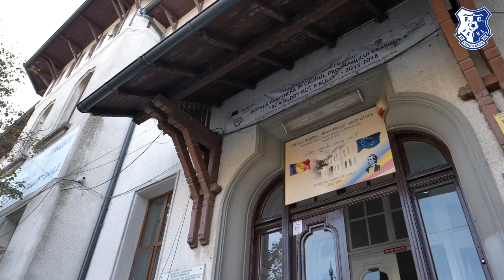„Joacă fotbal cu FC Farul Constanța”, la Colegiul Național Mihai Eminescu Constanța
Realizat cu sprijinul Consiliului Județean Constanța și în parteneriat cu Inspectoratul Școlar Județean Constanța și Direcția pentru Sport și Tineret a Județului Constanța, Proiectul „Joacă fotbal cu FC Farul Constanța”, care are drept obiective promovarea unui stil de viață sănătos și descoperirea de noi talente ale fotbalului constănțean, a ajuns la Colegiul Național Mihai Eminescu.

Micii fotbaliști de la grupa de copii de la Academia Farul, pregătită de antrenorul Costi Mihai, alături de doi jucători de la echipa mare, Cosmin Zamfir și Patrick Petre, le-au arătat elevilor cum decurge un antrenament obișnuit și i-au angrenat în desfășurarea acestuia, chiar pe terenul de sport din curtea școlii. A urmat mult așteptatul meci dintre echipa școlii și juniorii alb-albaștrii, jucătorii ambelor formații evoluând cu entuziasm și zâmbetul pe buze.

La final, au fost organizate concursuri, iar cei mai talentați copii au fost premiați cu echipament sportiv cu însemnele FC Farul, mingi cu semnăturile jucătorilor noștri, șepci, rucsacuri și tricouri ale echipei noastre, ediția limitată de Centenar care marchează 100 de ani de fotbal la Constanța, și invitații la meciurile echipei noastre!